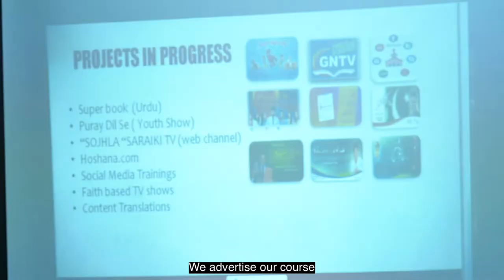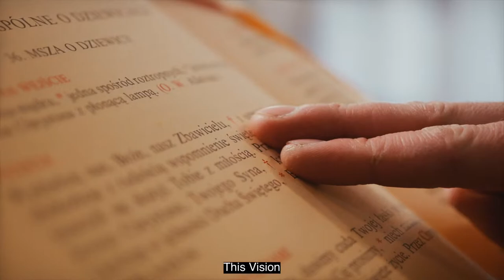Meet Our Partner - Pakistan Bible Correspondence School